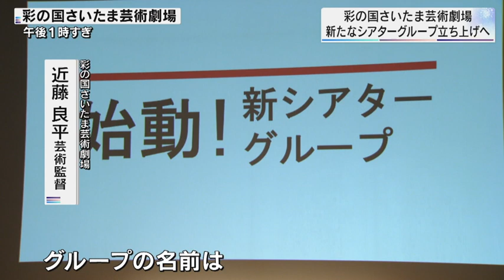さいたま芸術劇場 新たな「芸術集団」立ち上げ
彩の国さいたま芸術劇場の蜷川幸雄前監督が立ち上げ、２０２１年に活動を終了した高齢者劇団、「さいたまゴールド・シアター」。

　近藤良平芸術監督は１９日、記者会見を開き、新年度にゴールド・シアターに代わる「新しいシアターグループ」を立ち上げると発表しました。

　「カンパニー・グランデ」は１００人ほどの規模になる予定で、５月以降に募集を開始します。

　メンバーは、年齢や国籍、プロ・アマは問わず、「表現がしたい」という志があれば、誰でも応募することができます。

　グループのメンバーは、年間を通してワークショップに参加して、アイディアを出し合い、来年３月にさいたま芸術劇場で舞台作品を発表する予定です。